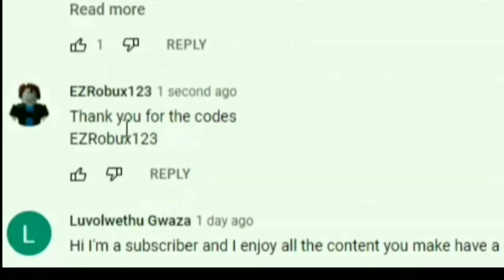ALL *NEW UPDATE* CODES FOR ANIME FIGHTERS SIMULATOR (DECEMBER) 2021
Tittle : ALL *NEW UPDATE* CODES FOR ANIME FIGHTERS SIMULATOR (DECEMBER) 2021|ANIME FIGHTERS CODES

Hello everyone :)
in this video I'm going to show you all new and working codes on "Anime fighters simulator" I hope the video help you.

Tittle : ANIME FIGHTERS SIMULATOR ALL BOOSTER *CODES* 2021|*NEW* CODES FOR ANIME FIGHTERS

CODES FOR ANIME FIGHTERS SIMULATOR
NEW CODES FOR ANIME FIGHTERS SIMULATOR
NEW CODES FOR ANIME FIGHTERS SIMULATOR 2021